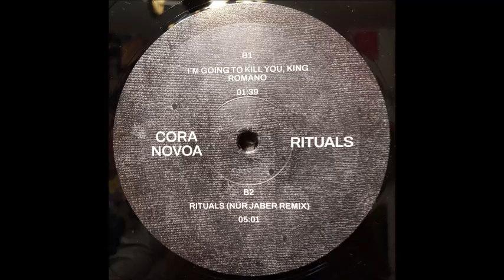Cora Novoa - I'm Going to Kill You, King Romano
Cora Novoa - Rituals (SECOND STATE 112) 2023